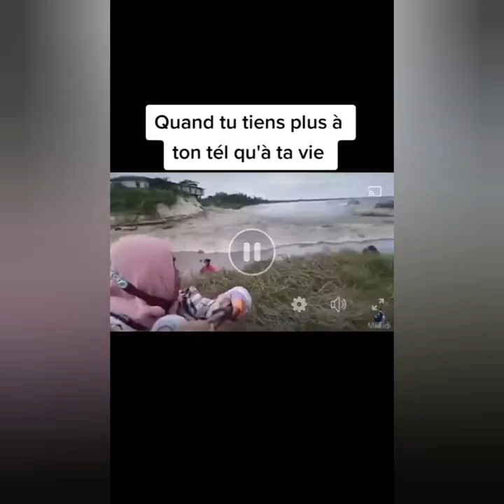Les tiktoks les plus drôles en français de la semaine prime 1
Dans cet épisode 2 de la semaine du 22-29/02 vous re regardez les tiktok les plus drôles en français de la semaine prime 1. Avec monsieur le blanc et monsieur Atango 💥

 vous allez voir les meilleures tiktok des francophones anglophones espgnoles et des arabes dns un seul but: vous divertir vous y retrouverez des parties d'humours et de comédies aussi; de motivation et d'appentissage de certains astuce utiles. ne l'oubliez pas :rire garantie ! divertissement garantie!  Bienvenue et welcome mes Delor Tiktokers!